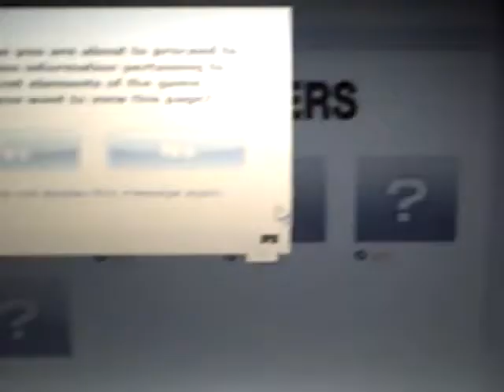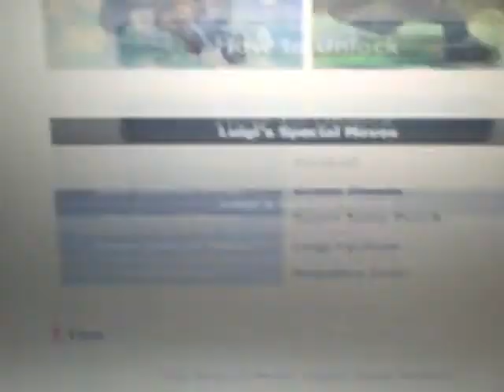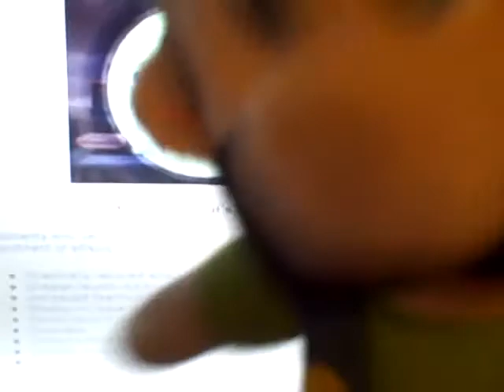Luigi In Super Smash Bros Brawl "PROOF"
A SHORT MESSAGE